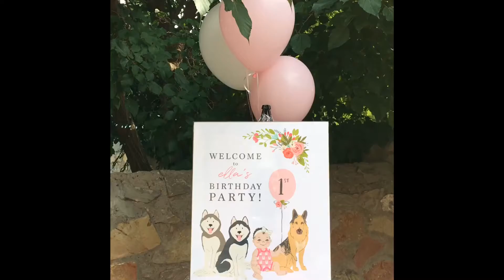Decoboxx Balloons Ella’s First Birthday Theme Party Decor...